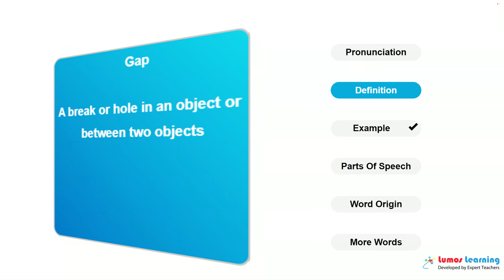GAP - Definition, pronunciation, grammar, meaning - Practice grade 10 vocabulary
GAP - pronunciation and meaning. This video helps you learn the word GAP. It includes pronunciation, spelling, sample sentences, definition and parts of speech. This word is suitable for students in grade 10. There are several grade 10 reading passages such as Heretics, that use the word GAP. You can learn additional grade 10 words and answer interactive quizzes by visiting